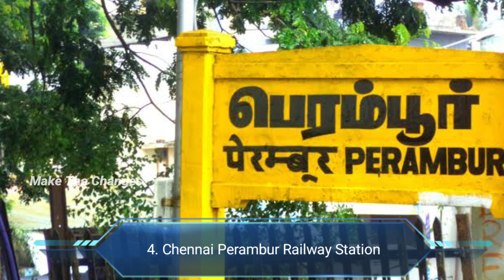4 Railway stations redevelopment project at Chennai Division of southern railways zone | Tender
southern railways floated tender for redevelopment of 4 railway stations in Chennai division.
in this video we can see the list of four railway stations to be redeveloped & under which scheme etc.